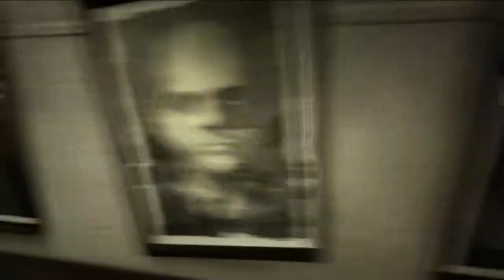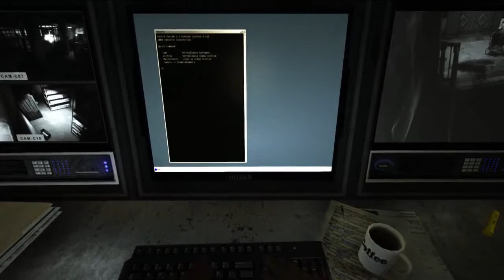A Total Newb 2.0 Episode 20 - Outlast Part 2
One year ago today i played this. It took me one year to come back to it. Will it be another year if i play again? I sure hope not.